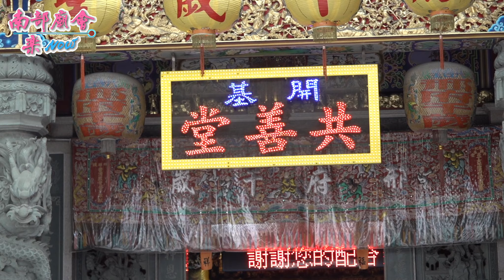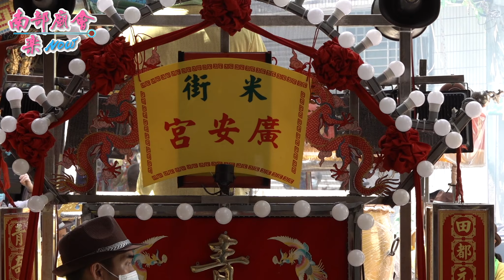府城 米街廣安宮 池府千歲二鎮 會香